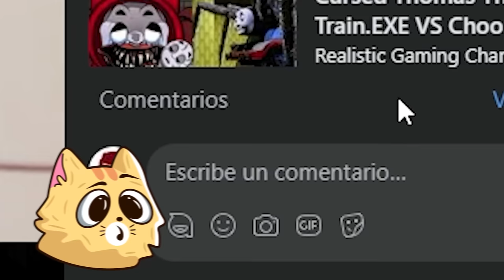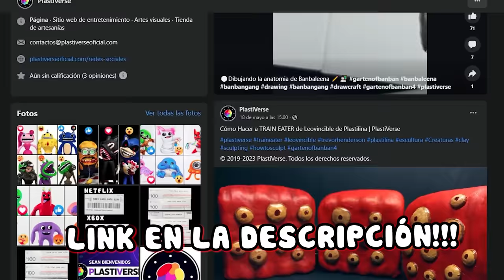ESCULPIENDO TODOS LOS ORIGENES de la BANBAN GANG hasta el CHAPTER 3!! Plastilina | PlastiVerse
Las CRIATURAS de la guardería ahora tienen un OSCURO PASADO... DISFRUTEN ESTE EPICO MARATON! 🙀😈🐢